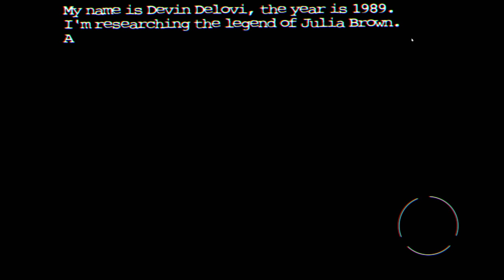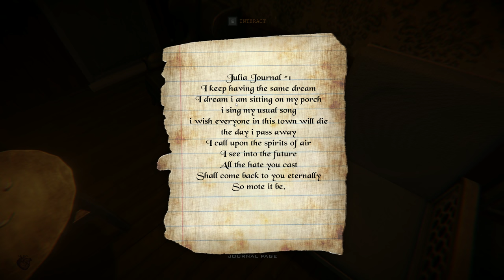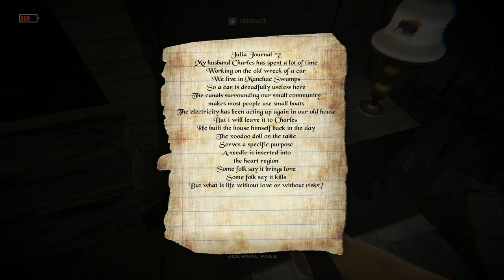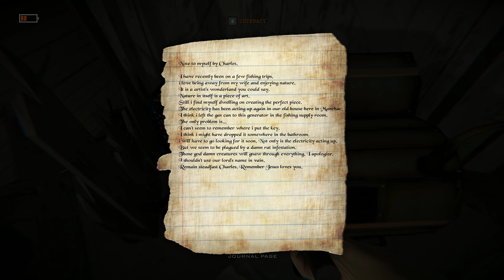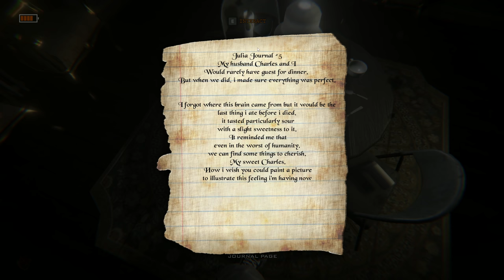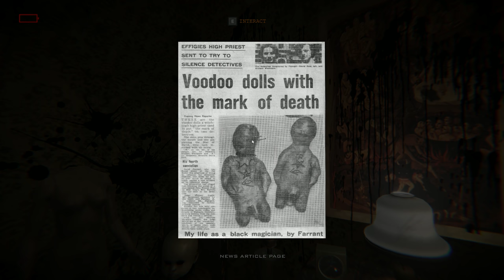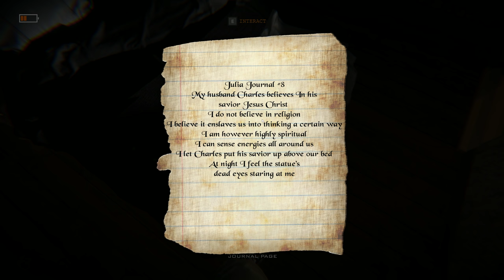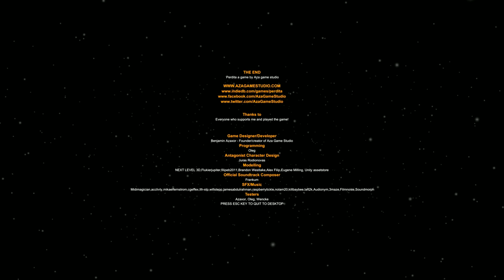Perdita - Gameplay (Atmospheric Indie Horror Game) Full Game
Perdita is an atmospheric story rich first person horror game, with focus on dynamic paranormal events, as well as traditional investigation methods.

You are investigating the legend of voodoo priestess Julia Brown and her husband at their old house at Manchac Swamps, Louisiana. the year is 1989. 20 years ago Julia died cursing the whole town, after her death, three hurricanes hit the area. Leaving death and destruction behind.
The game is based upon a urban legend.